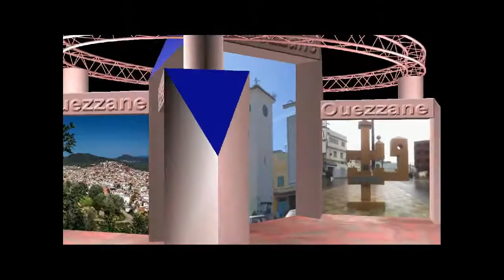"Ouezzane Photos"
Réalisé par : Narjiss JALLOULI
                       Ikram DAICH